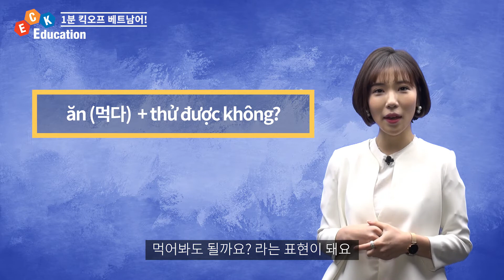ECK교육 쇼핑 베트남어 / 베트남어 회화배우기 [입어봐도 될까요?]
1분 킥오프 베트남어! [입어봐도 될까요?]

이수경 선생님과 함께하는 1분 킥오프 베트남어!
베트남 가서 쇼핑할때 필요한 표현?
베트남가서 쇼핑하기!
입어봐도 될까요?
베트남어로 어떻게 표현할까요?